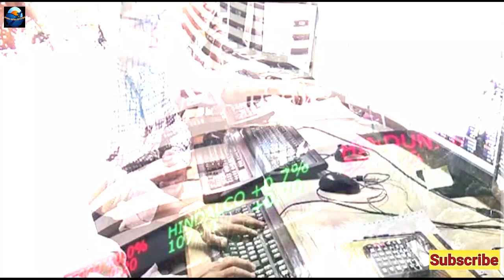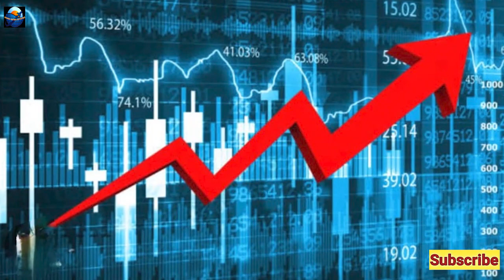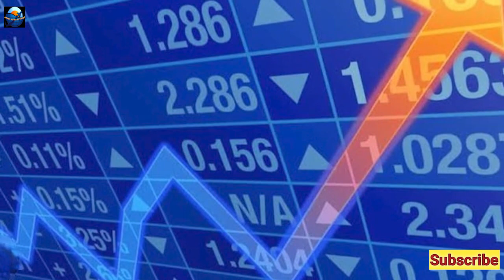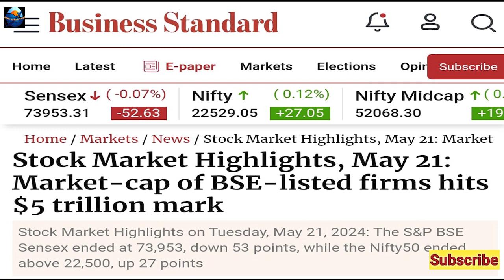Indian Economy Mark $ 5 Trillion